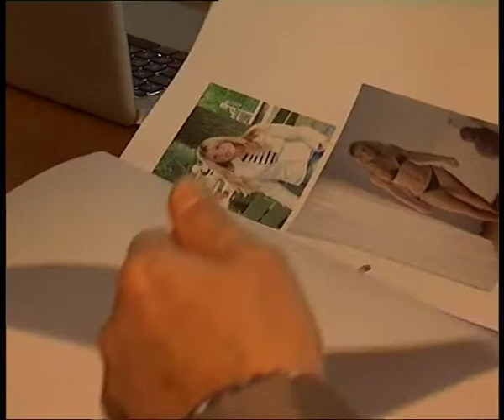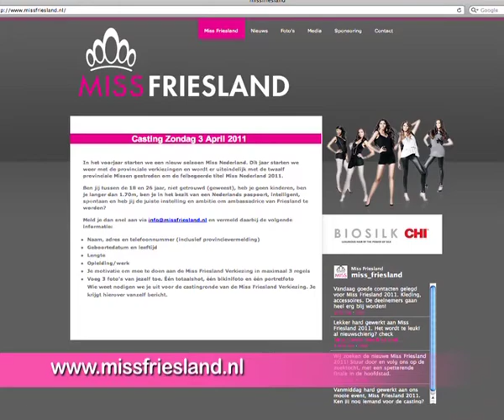GPTV: Miss Friesland organiseert Miss Friesland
Dit voorjaar wordt Miss Friesland gekozen. Op 3 april is de casting in het Smelnehus in Drachten en op 7 mei de verkiezing in Post Plaza in Leeuwarden. Miss Friesland Bauktje Boerma, die in 2008 werd gekozen tot de mooiste van onze provincie heeft zelf de organisatie in handen genomen. Zij heeft de licentie voor de verkiezingen in Groningen en Friesland. Tientallen aanmeldingen zijn al binnen in beide provincies. Bouktje rekent op minimaal 100 aspirant-missen in Friesland.